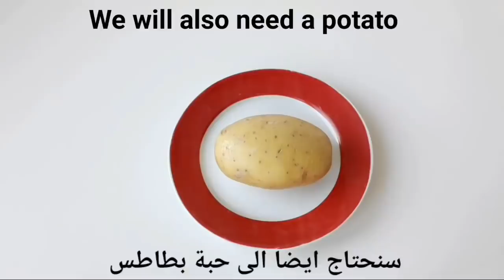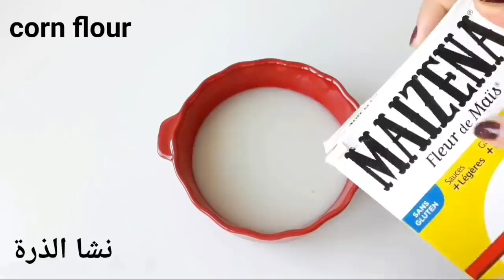Japanese secret for skin whitening! It will make your skin white like snow and clear like glass